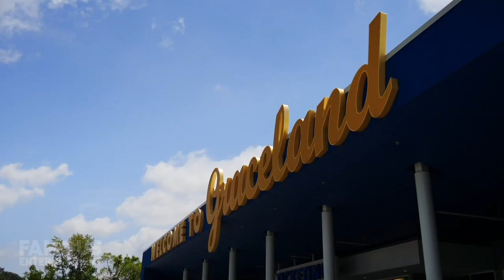Elvis Presley | House Tour | In Memory | Graceland, Beverly Hills Estate & More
Like many others I’m, I consider myself a huge fan of Elvis Presley. I mean, they don’t call him The King for nothing. His music and work is timeless, and like any good legend, the man’s living quarters even became a historical landmark. Of course, Elvis owned properties fit for, well, a King. I’m sure you’ve all heard of or paid a visit to the famous Graceland estate in Tennessee which we’ll take a look at, but he also owned a gorgeous home in Beverly Hills and more. So get ready to take a trip back in time and see the places Elvis once called home. Elvis Presley, also known simply as Elvis was a singer, musician, and actor, and referred to as the King or the King of Rock and Roll. His energized interpretations of songs and “provocative” performance style combined with influences across color lines during a transformative time, led Elvis to great success – despite controversy at first. Elvis was born in Tupelo Mississippi and relocated to Memphis Tennessee with his family when he was 13, also where his music career began in 1954. He worked at Sun Records recording tunes with producer Sam Phillips who wanted to bring the sound of African American music to a wider audience. When Elvis released the single Heartbreak Hotel in 1956 it became a number one hit, and with a bunch of TV appearances and chart-topping records, he became the leading figure in the new and popular Rock and Roll. Elvis has won a handful of awards and is the best selling solo music artist of all time.